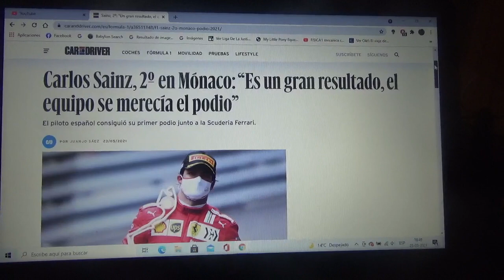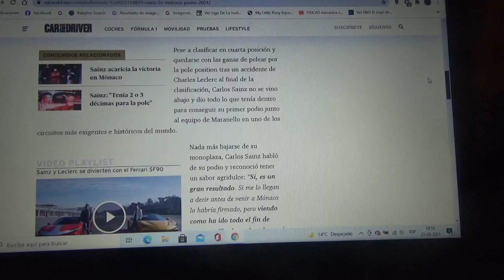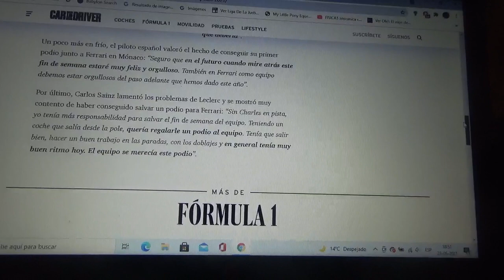Carlos Sainz fue 2do en el GP de Mónaco 2021 de Fórmula 1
El español oriundo de Madrid consiguió al fin su primer podio con Scuderia Ferrari